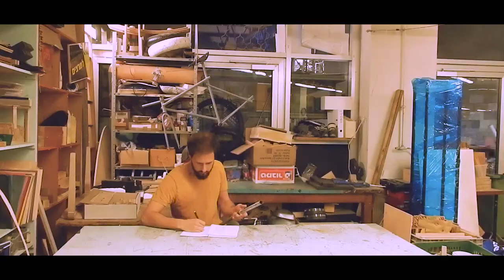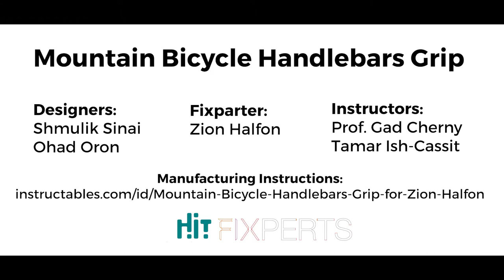Fixperts HIT - Zion Halfon's Mountain Bicycle Handlebars Grip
Fixperts project at Holon Institute of Technology, 3d year of Industrial Design

Designed by Shmulik Sinai and Ohad Oron
Mentors: Prof. Gad Cherny and Tamar Ish-Cassit

Video direction, film, edit and VFX by: Shmulik Sinai and Ohad Oron